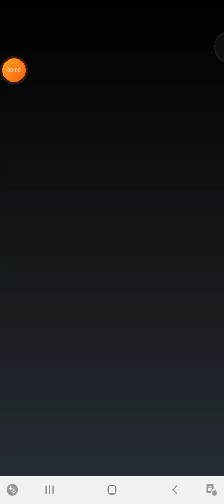Victory over boss rush